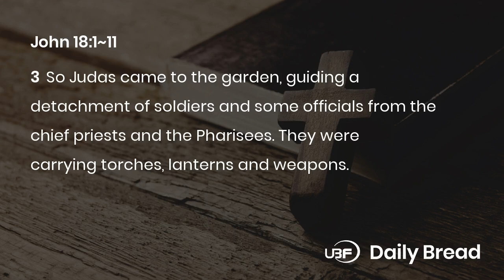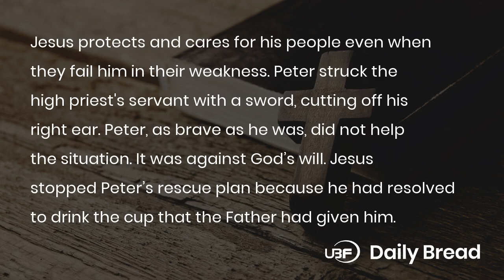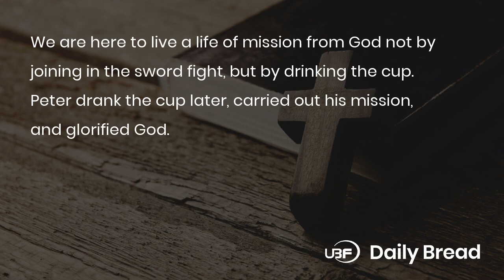SHALL I NOT DRINK THE CUP, Jn 18:1~11, 07/06/2024 / UBF Daily Bread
Title: SHALL I NOT DRINK THE CUP / UBF Daily Bread, Jn 18:1~11, July 06, 2024

Passage: Jn 18:1~11
Key Verse: 11
Title: SHALL I NOT DRINK THE CUP
Content:
The soldiers and some religious leaders came to the Kidron Valley with Judas Iscariot the betrayer to arrest Jesus. Although Jesus knew about his painful trials ahead, he stepped forward with courage and calmness. Jesus asked them to let his disciples go. Jesus is the good shepherd who laid down his life for his sheep. Jesus protects and cares for his people even when they fail him in their weakness.
Peter struck the high priest's servant with a sword, cutting off his right ear. Peter, as brave as he was, did not help the situation. It was against God’s will. Jesus stopped Peter’s rescue plan because he had resolved to drink the cup that the Father had given him. The cup was his ultimate mission of offering himself as the sacrifice for our sins. Because Jesus drank the cup for us, we now enjoy the gift of his salvation. It is human nature to save ourselves, but God’s life-giving work can be done only as we drink the cup that God has given us. We are here to live a life of mission from God not by joining in the sword fight, but by drinking the cup. Peter drank the cup later, carried out his mission, and glorified God.
Prayer: Lord, thank you for taking the cup of death for us. Help me take up my cross and partake in your redemption work.
One Word: Join in Jesus’ spiritual fight

LINKS:
University Bible Fellowship: